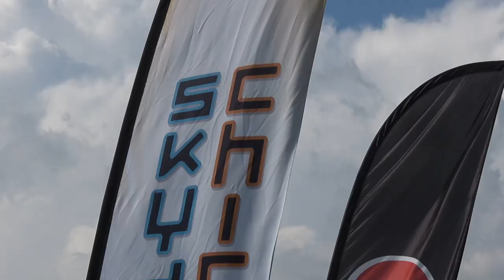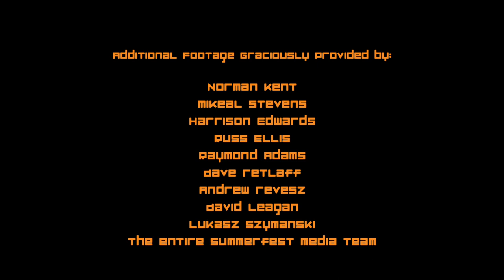Skydive Chicago's SDCSummerfest 2019 - Ryan Patrick Productions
Each year, hundreds of skydivers from around the world come to Skydive Chicago's SDCSummerfest to be a part of the largest skydiving boogie out there.  We go out of our way to make sure we create an environment that will lead to lasting friendships, memories that don't fade, and some wild and crazy fun!

Check out the one of Ryan Patrick Productions edits right here!